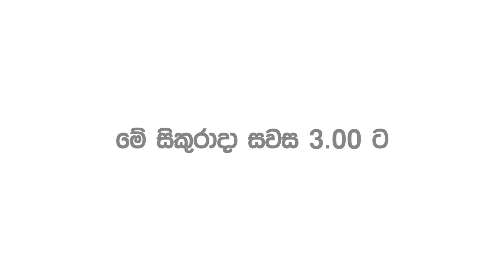මේ සිකුරාදා සවස 3.00 ට​ - WizeTv @ Architect 2020 Exhibition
අලුත්ම වීඩියෝ එක මේ සිකුරාදා සවස 3.00 ට​

දැන්ම අපේ යුටූබ් චැනලය ස්බ්ස්ක්‍රයිබ් කරන්න​.

Follow : WizeTv